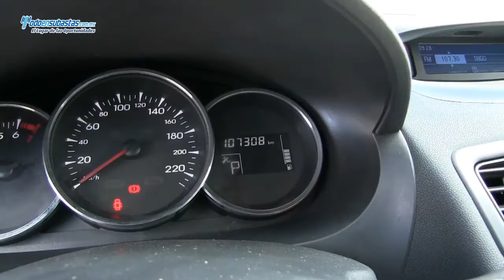RENAULT Fluence Expression Automático B/A A/A D/H E/E / 2011